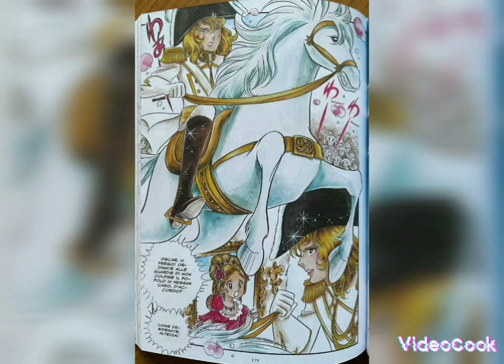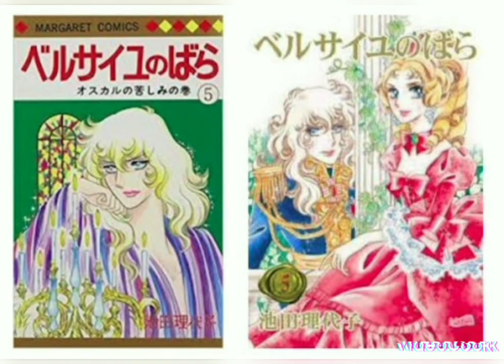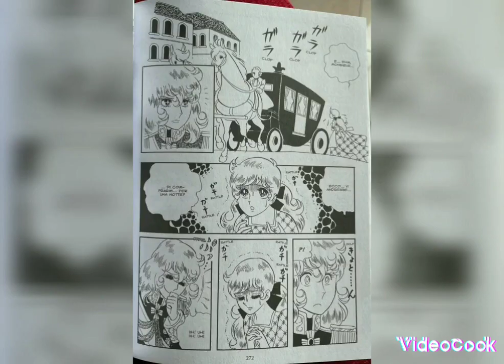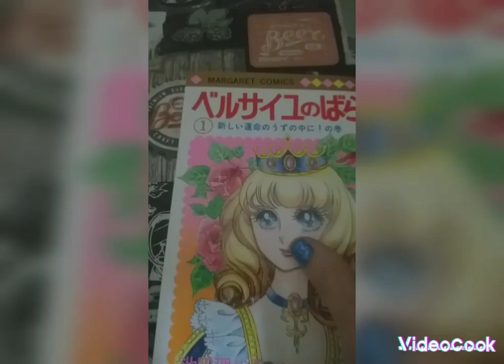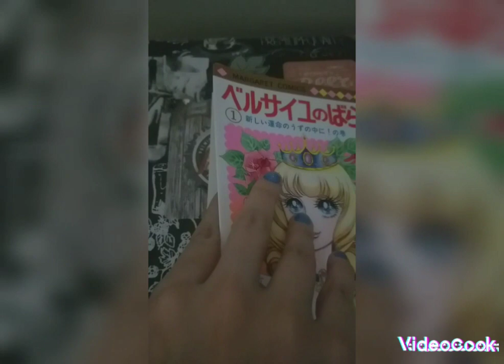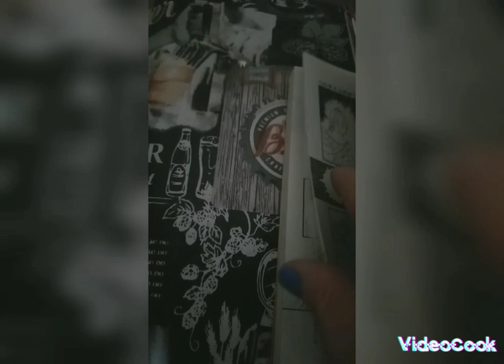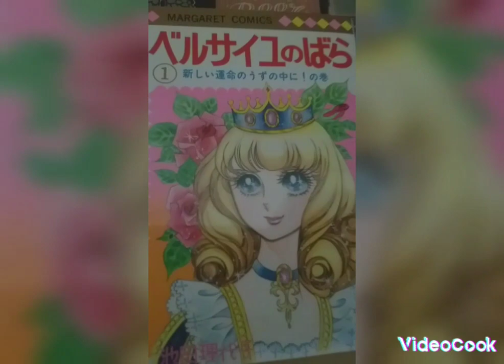Há exatos 52 anos era publicado o primeiro capítulo da Rosa de Versalhes na revista Margaret.